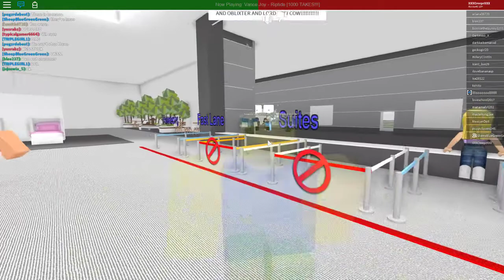ROBLOX|Spamming the FAKE Hilton Hotels Feat.Insifficant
Here i am Spamming the fake Hilton Hotels. Featuring Insifficant